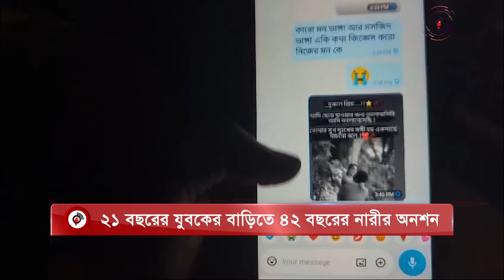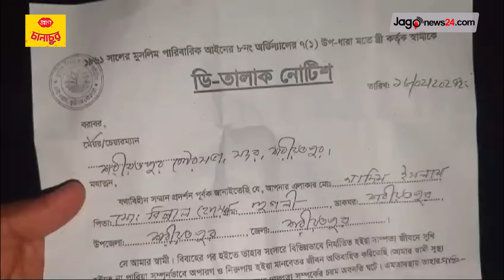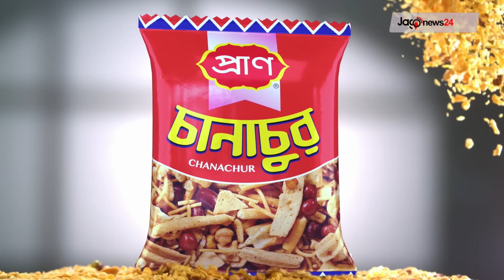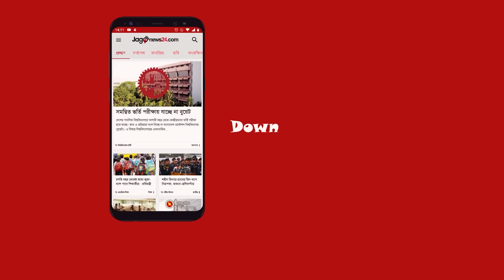২১ বছরের যুবকের বাড়িতে ৪২ বছরের নারীর অনশন | Jago News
২১ বছরের যুবকের বাড়িতে ৪২ বছরের নারীর অনশন